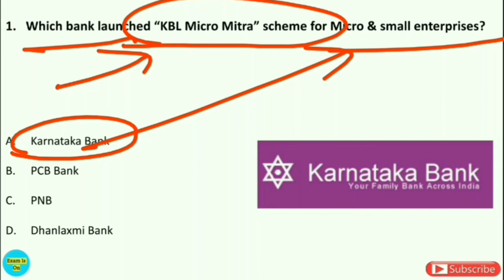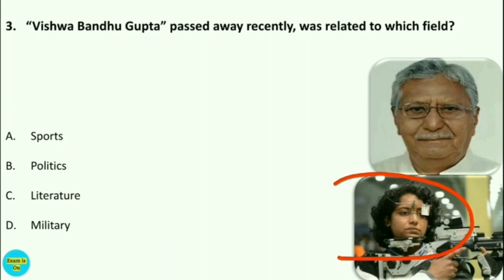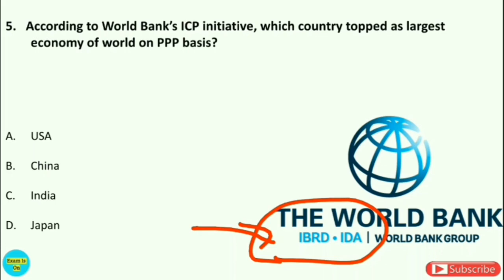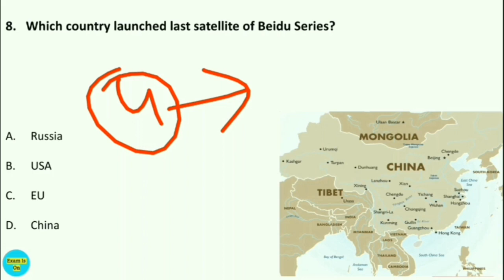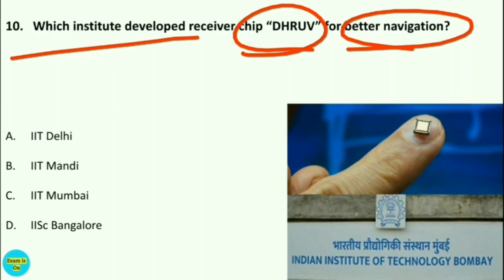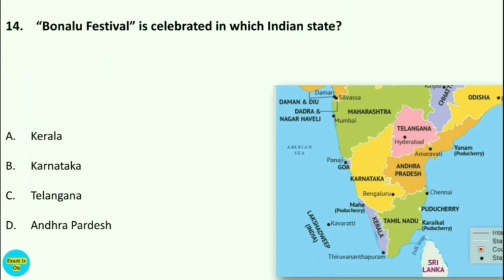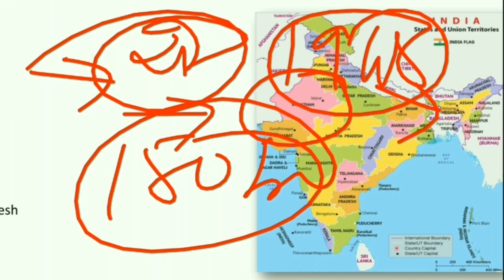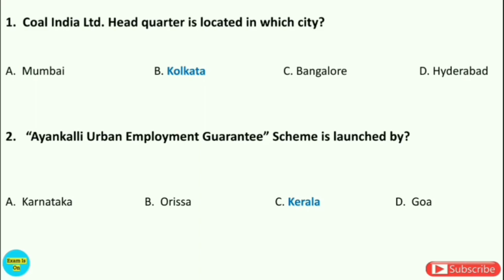Daily Current Affairs | 25 June 2020 | Current Affairs in Hindi | With 360°...